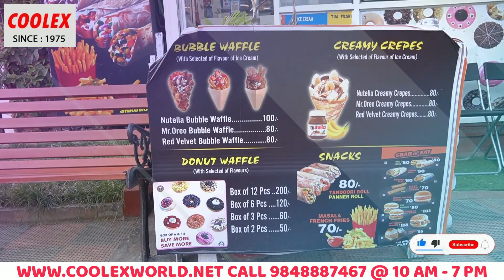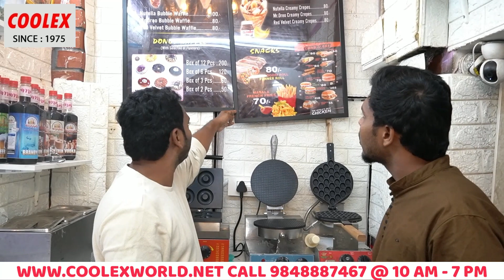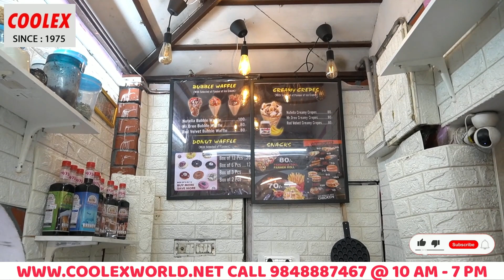DONUT and WAFFLE Machines BUSINESS Customer Review డోనట్ మరియు వాఫిల్ మెషీన్స్ బిజినెస్ రివ్యూ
హలో EVERYONE WE ARE FROM COOLEX ఇండ్రస్ట్రీస్ విజయవాడ.
ఈరోజు డోనట్ మరియు వాఫిల్ మెషీన్స్ బిజినెస్ కస్టమర్ రివ్యూ వీడియో చుడండి. మరియు తెలుసుకోండి.
కొత్తగా బిజినెస్ స్టార్ట్ చేయాలి అనుకునేవారికి తక్కువ ధరకే మెషిన్స్, మంచి  లాభాలు, నెలకి మనకు ఎంత ఖర్చు,ఆదాయమో కూడా ఈ వీడియోలో  మీరు తెలుసుకోవచ్చు అంతే కాదండి మా వద్ద మరిన్ని మంచి మెషిన్స్ ఉన్నాయ్ వాటిని  ఎలా ఉపయోగించాలో ,మంచిగా వివరించడమే కాకుండా  బిజినెస్ ఐడియాస్ కూడా తెలుసుకోవచ్చు .

Hello everyone. We are from COOLEX INDUSTRIES PVT LTD ...VIJAYAWADA, This is Donut and Waffle Machines Warangal customer review video.
Those who want to start a new business can get good machines at low cost and we also guide customers how to use them.